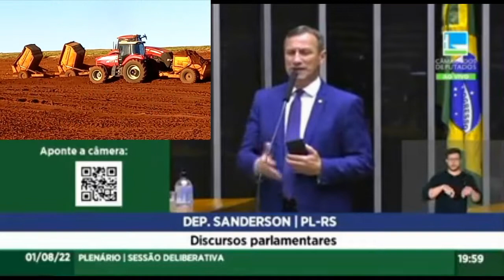Sanderson, produtores rurais são determinantes na obra do Aeroporto Regional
Área de escape, que levaria mais de seis meses para sair do papel, é construída em 11 dias com a colaboração de agricultores do interior do Rio Grande do Sul.
Um problema de infraestrutura do Aeroporto Regional de Santo Ângelo — Sepé Tiaraju, no Rio Grande do Sul, se arrastava desde 2014. A pista precisava de mais uma runway end safety area (Resa), área de escape de 60 metros de largura por 90 de comprimento para operar com total segurança e eficiência. Das duas cabeceiras, apenas uma estava apta a receber aviões maiores. A questão foi resolvida — e de forma ágil — graças à colaboração de produtores rurais da região.
O problema
As aeronaves da Azul, por exemplo, tinham autorização da Agência Nacional da Aviação Civil (Anac) para operar com o ATR-72, um avião menor de porte. Por outro lado, a Gol chegou a anunciar a chegada do Boing 737 a partir do dia 18 de outubro. No entanto, por segurança, a companhia aérea só poderia operar somente na cabeceira com a estrutura completa.
Esse era o problema que reduziria a performance de expansão do aeroporto localizado no município de Santo Ângelo. Isso porque a cabeceira 12 não contava com a ampliação da pista. Segundo a Gol, cerca de 30% dos voos poderiam ser cancelados ou trocados.
A solicitação da obra foi encaminhada para o Departamento Aeroportuário do Rio Grande do Sul, que respondeu que, entre licitar e executar, o prazo seria de mais de 6 meses, com custo aproximado de R$ 2 milhões.
Formado por mais de 150 pessoas, o mutirão se reuniu para executar a obra, que contou com a colaboração do agronegócio local. Produtores rurais de toda a região noroeste do Rio Grande do Sul colaboraram emprestando maquinários e operadores.
Foram usadas mais de 100 máquinas na obra do aeroporto, entre scrapes, tratores, escavadeiras, dragas, motoniveladoras e rolos. Outra parte dos colaboradores cuidava da manutenção e gerência do local, da alimentação dos trabalhadores. Enquanto isso, empresas doavam alimentos e bebidas.
Com o apoio técnico e científico do curso de engenharia civil da Universidade Regional Integrada do Alto Uruguai e das Missões (URI), o suporte qualitativo na execução do projeto foi garantido.
Resultado do mutirão que contou com a ajuda direta de produtores rurais de Santo Ângelo e proximidades. Em vez de seis meses, a obra para a área de escape do aeroporto foi concluída em oito dias. Prazo que, aliás, poderia ter sido ainda menor não fosse a chuva que atrasou os trabalhos.
Dessa forma, as atividades no Aeroporto Regional de Santo Ângelo — Sepé Tiaraju tiveram início em 11 de julho, com a finalização registrada em 22 de julho. Mas com um detalhe: por causa de chuvas, foram, ao todo, apenas oito dias de trabalho. Foram movimentados 56 mil m³ de terra, onde, a cada camada utilizada e analisada, chegou-se a uma compactação de 40 mil m³.
O combustível utilizado nos maquinários custou aproximadamente R$ 200 mil. A Prefeitura de Santo Ângelo assumiu a despesa por meio de uma lei aprovada pela Câmara Municipal.
Com a obra finalizada e a colaboração de produtores rurais, as duas cabeceiras serão homologadas. Assim, o Aeroporto Regional de Santo Ângelo — Sepé Tiaraju, no noroeste do Rio Grande do Sul, contará, oficialmente, com ampliação do grau de segurança de toda a área de escape da pista.